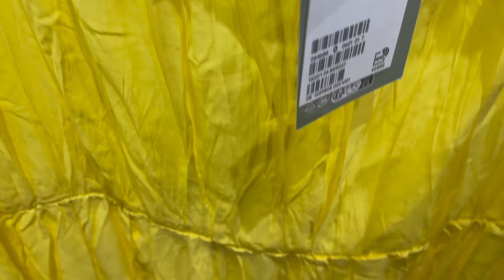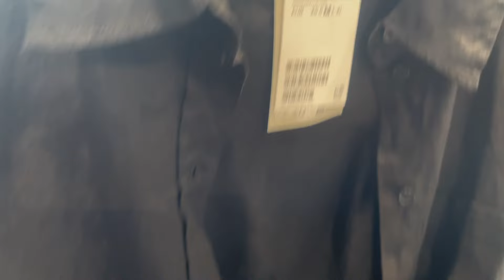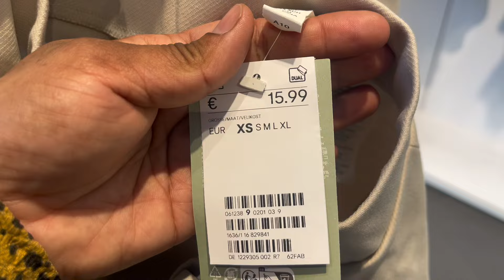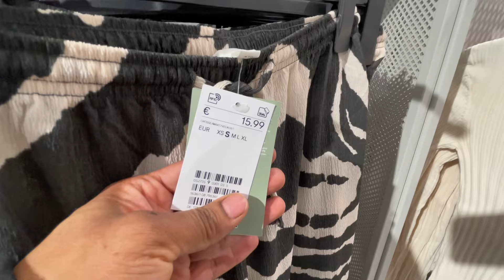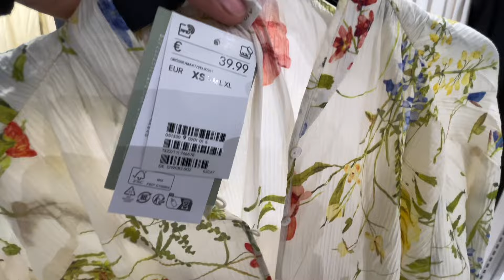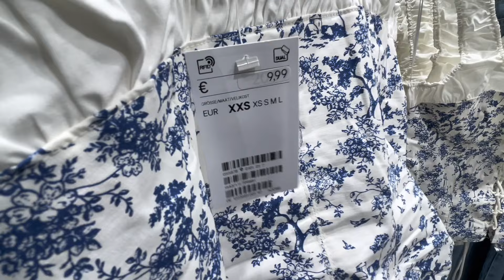H&M women’s new collection June 2024